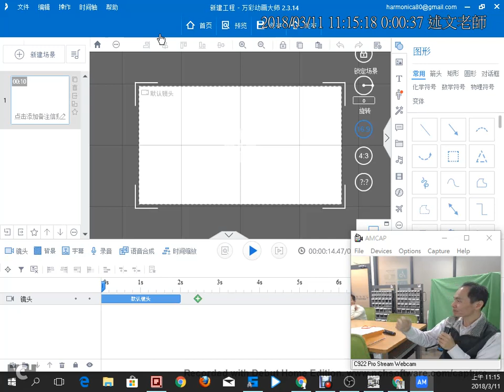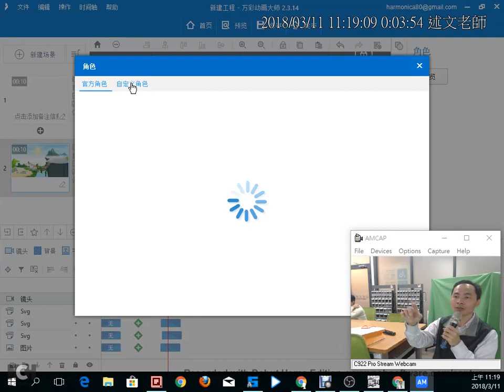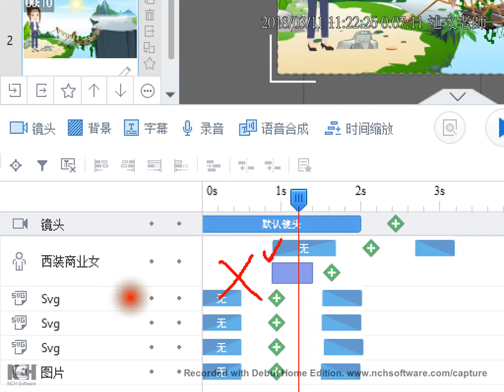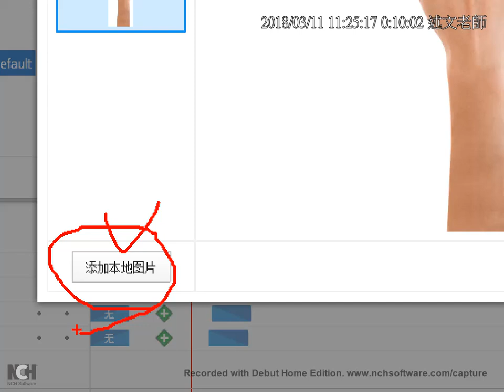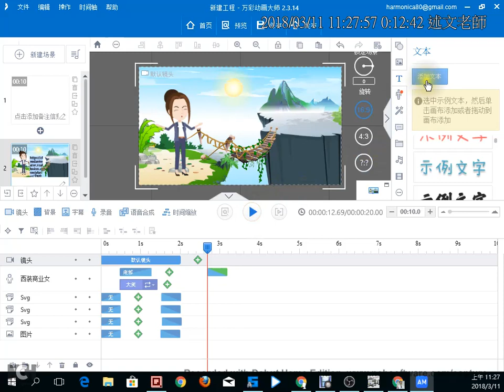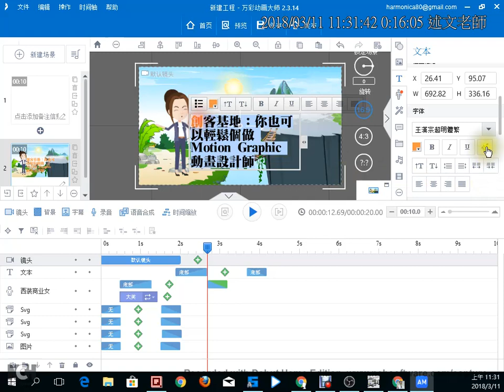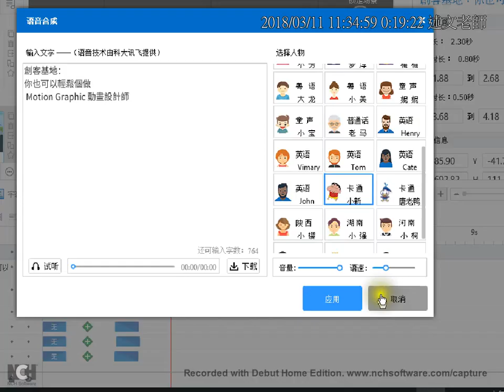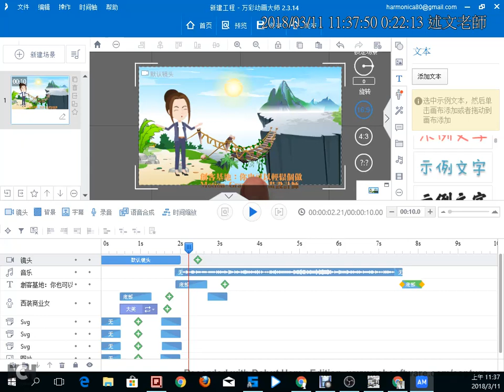11：Animiz 如何從頭設計